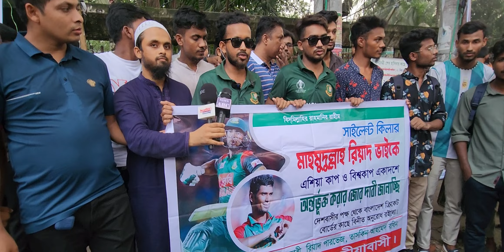মাহমুদউল্লাহ রিয়াদকে এশিয়া কাপ ও বিশ্বকাপ দলে ফেরানোর দাবিতে প্রেসক্লাবে মানববন্ধন